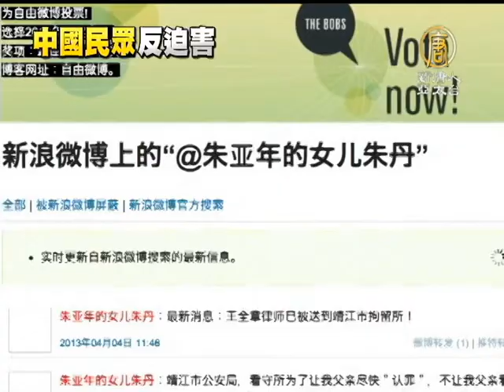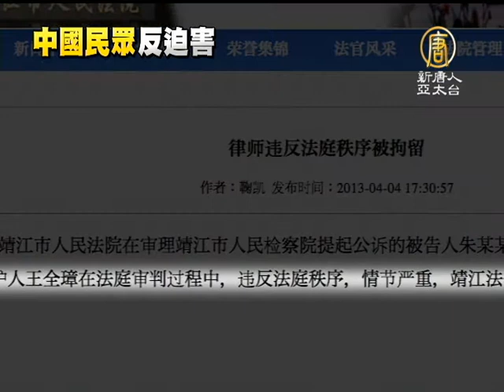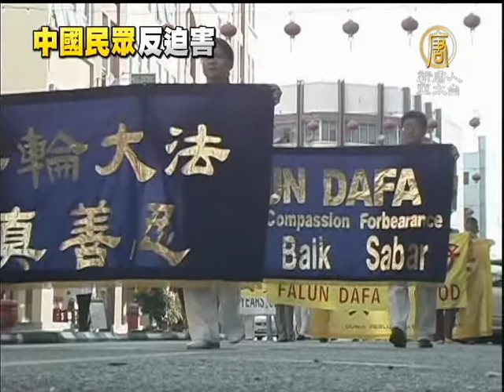【法轮功_中国热点真相新闻】律师辩法轮功案当庭遭拘 触律界底线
【法轮功_中国热点真相新闻】律师辩法轮功案当庭遭拘 触律界底线(ChinaBreakingNewsCN) 中国大陆一名律师的遭遇，引发整个律师界的震动。来自北京的王全章律师，在江苏法庭为当事人辩护后，被法官当庭拘留。消息传出两天之内，全国各地就有至少256位律师联署声援；更有上百位律师和公民，紧急赶往江苏省靖江市 进行交涉。在新浪微博的时事热门搜索榜上，这位律师的名字：王全章，迅速上升到第九位。在这样的强烈反响和关注下，原定将被司法拘留十天的王全章，4月6 号凌晨，提前获得自由。那么这几天他经历了甚么？这起案件为甚么会引起如此巨大的关注？我们一起来了解。【新唐人亚太台2013年4月6日讯】

4月5号，四十多位来自全国各地的律师，聚集在江苏省靖江市法院外，要求与院方交涉，立即释放被当庭拘留的王全章律师。

在全国各地，还有更多公民，用各自的方式，表达对事件的关注。

「我是. 扰乱法庭秩序。」「我是. 扰乱了法庭秩序？！」

北京执业律师王全章，是中国新的刑事诉讼法颁布后，被法官当庭拘留的第一个例子。4月3号，王全章在江苏靖江法院，为他的当事人，68岁的法轮功学员朱亚年，做一审无罪辩护。

庭审结束后，王全章始终没有走出法院大门。直到夜间，当事人朱亚年的女儿朱丹，才在微博上发布，律师王全章已被当地法院决定「司法拘留10天」，并送往靖江市拘留所。

4月4号，靖江法院发布公告宣称，王全章在庭审中，"违反法庭秩序，情节严重」。

但山东知名律师刘卫国认为，王全章应该是在法庭上，指出对方在办案过程中的某些违法行为，因此引起了一些部门的不满。

据美国之音报导，朱亚年的另一位辩护律师李苏滨，在微博上表示，王全章律师在法庭义正词严的谴责公安机关，对68岁老人朱亚年，实施"连续三天不许睡觉，必须站在空调下面被冷风吹」的违法行为。

据知情者向媒体介绍，庭审时，王全章的辩护一次一次被法官打断。曾经为法轮功学员辩护的中国律师彭永丰表示，中共现行的法律体，有明文规定保护律师的辩护权力，可惜这一点，却往往不能实现。

中国律师彭永丰：「但从现实层面来讲，这就是非常遗憾的一件事，律师在行使辩护权的时候，是没有任何保障的。这是多年来，很多为法轮功学员作辩护的律师，包括从高智晟、到李和平、到江天勇，都多多少少受到不同程度的打压，甚至包括被失踪、被酷刑。」

王全章律师被拘押后，在大陆法律界引起震荡。短短2天，就有2批共256名律师联署，声援王全章。4号开始，全国各地几十位律师先后赶往靖江市，与靖江政府交涉，但都遭到推脱。

不过在强大民意，以及外国媒体的披露下，4月6号凌晨，王全章突然被提前释放。

中国律师彭永丰：「中共高层也看到这件事情正在起这么大一个变化，看到这么多人都在声援、支持王全章律师。让他不得不考虑，如果他不释放王律师，还会有更大规模的维权行动去行动起来。」

1999年中共开始镇压迫害法轮功以来，中国民间曾经噤声几年，不敢提起法轮功。这次，为法轮功学员辩护的王全章律师被拘押，引起全国律师界的震动和声援，十年来的民意转变，由此可见一斑。新唐人记者林澜、臣倩综合报导